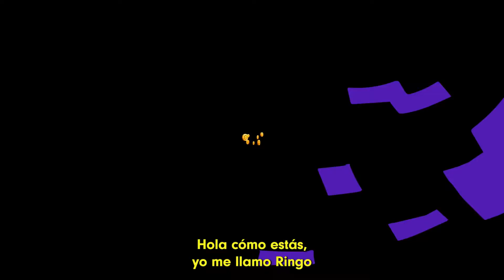Hoy cumple 4 años Patagonia Telebingo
Con la premisa de convertirse en el elegido de todas las familias rionegrinas y neuquinas, el 27 de agosto del 2017 llegaba el primer sorteo del Patagonia Telebingo. El bingo provincial reivindicaba al tradicional y ya conocido juego pero con la idea de ser televisado para que todos puedan participar desde sus casas.

Así surgió el programa de Televisión por Canal 10 con un equipo local de operadores, fiscalizadores, productores y conducción que desde hace 4 años acompaña las sobremesas de los domingos.

El interventor de Loteria de Rio Negro, Jorge Manzo, se mostró muy orgulloso y destacó el crecimiento del juego en los últimos años: “Quiero agradecer a Canal 10,  a su producción; al equipo de ambas loterías que hacen que esto sea posible, porque es el fruto del trabajo en conjunto. A las agencias y subagencias por su compromiso con nuestro producto”. Y principalmente agradeció a la gente “que juega con nosotros, nos elige y acompaña”.

Todos los fines de semana se participa por más de $750.000 entre las líneas, los bingos y los 8 premios extras que salen sí o sí, y un pozo acumulado. Cabe destacar que desde el primer programa el pozo salió 13 veces entregando más de $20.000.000 en efectivo, autos, motos y electrodomésticos, haciendo millonarias a ocho personas en Río Negro y cinco en Neuquén.

El próximo domingo 27 Patagonia Telebingo celebra su aniversario con un pozo de $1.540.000, un auto Etios 0km y 30 mil pesos mensuales durante un año. Para quienes quieran probar su suerte pueden adquirir los cupones en cualquier Agencia o Subagencia oficial y el valor es 2x1 a $200.